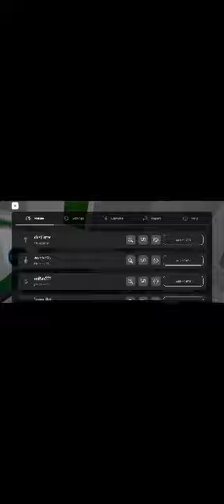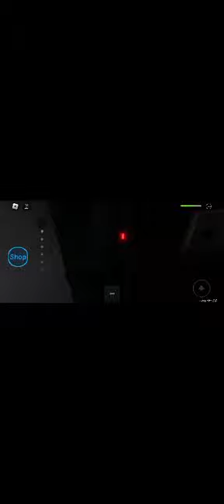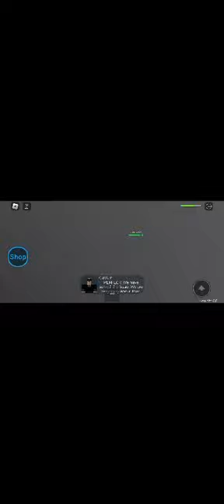roblox vacation story robloxedit like watch gaming letsplay subscribe videogameplaythrough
Roblox Gameplay
Roblox Tutorial
Roblox Obby
Roblox Tycoon
Roblox Studio
Roblox Roleplay
Roblox Hacks
Roblox Tips and Tricks
Roblox Challenges
Roblox Game Reviews
Roblox Updates
Roblox Events
Roblox Customization
Roblox Scary Games